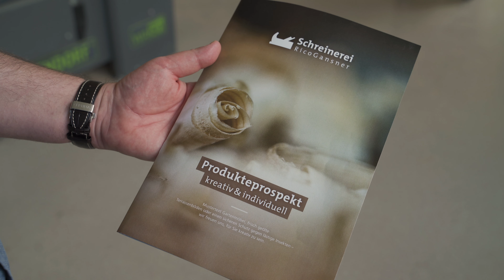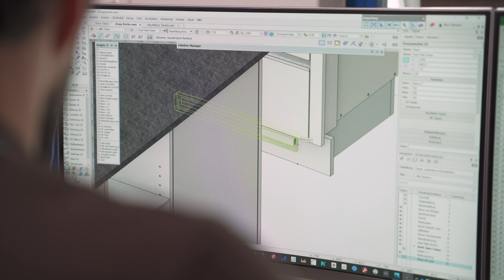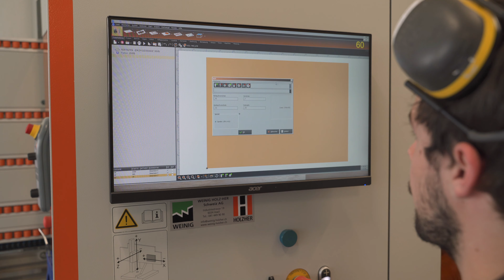Durchgängige Produktion dank 3D-Planung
Die Schreinerei Gansner in Landquart hat in kürzester Zeit die Planung in 3D mit Vectorworks interiorcad eingeführt, steuert mit diesen Daten direkt die CNC an und ist auf dem Weg zur papierlosen Schreinerei.